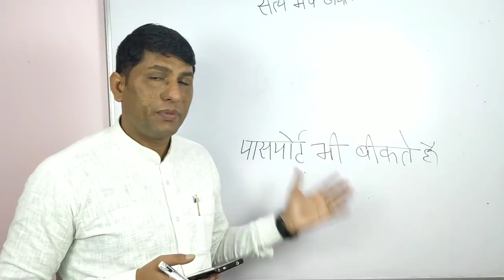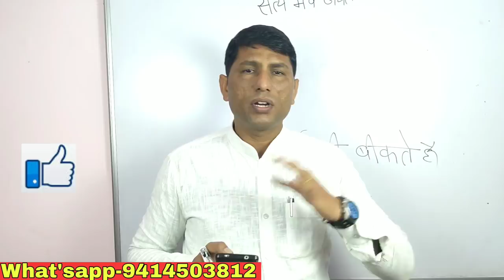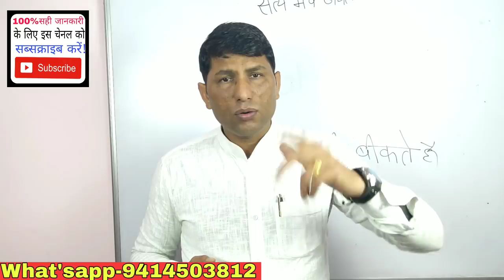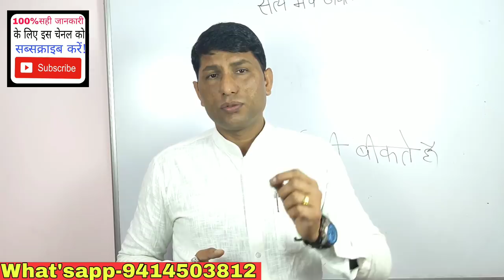पासपोर्ट भी बिकते हैं! Passport also sell.